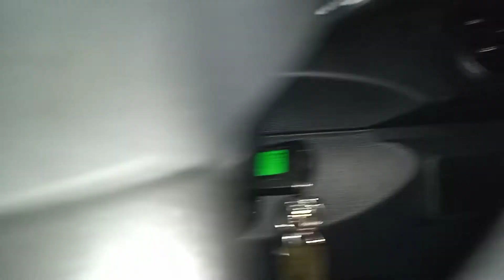MERCUN BOM Jualanraya Tahun 2021 dari nuklioo JeNGKA20sent / jom beli sebeloh tak dapat bom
adik sara pun nk beli juga .. poop pop sudah la...